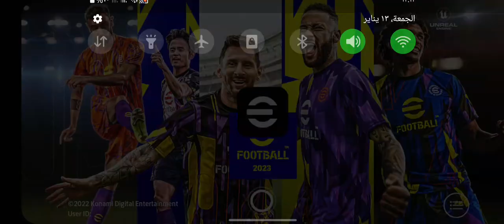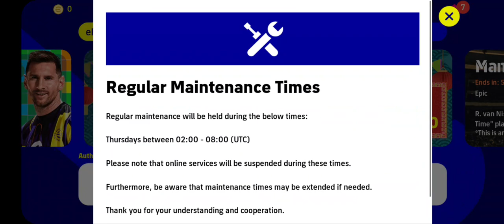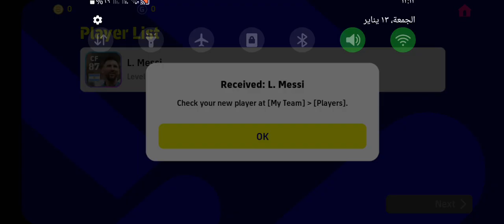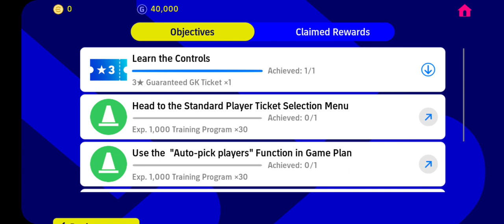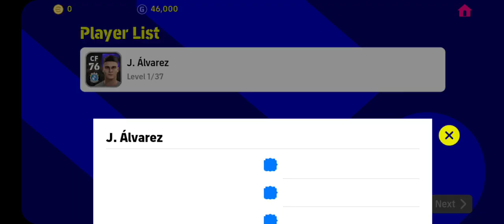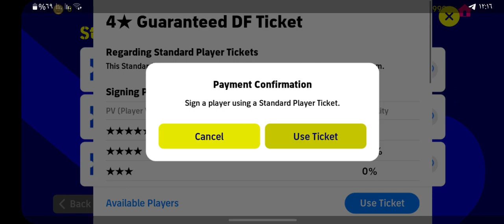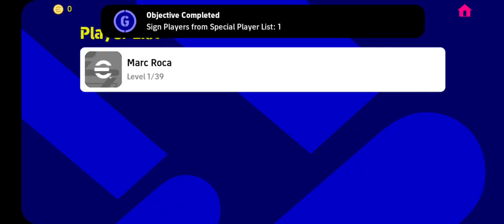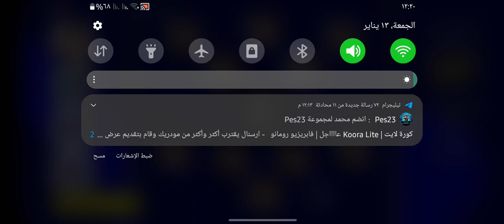الطريق إلى المجد#1